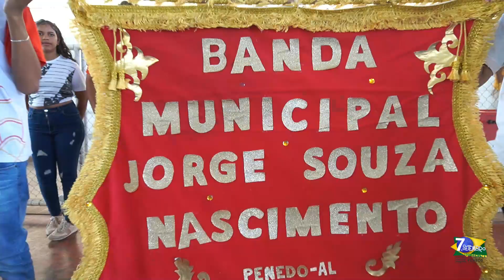Preparativos para o Desfile Cívico do Sete de Setembro em Penedo 2023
Os estudantes da Rede Pública Municipal de Penedo estão se preparando para o tão esperado desfile cívico do Sete de Setembro. A banda municipal Maestro Jorge Souza Nascimento realizou seus últimos ensaios.